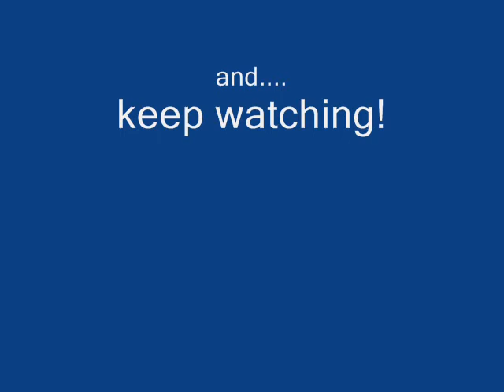a blue manimation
my first paint/movie maker video. enjoy ( made in less than an hour!)